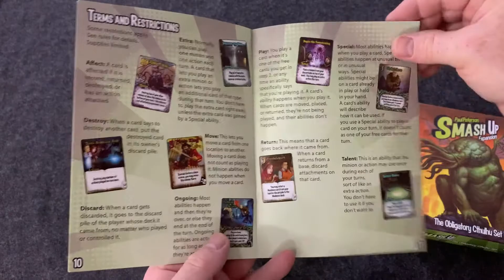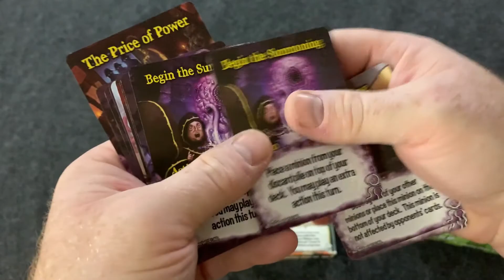Smash Up: The Obligatory Cthulhu Set Unboxing